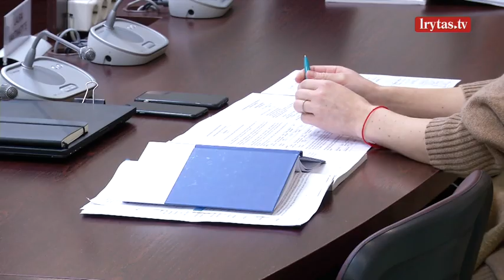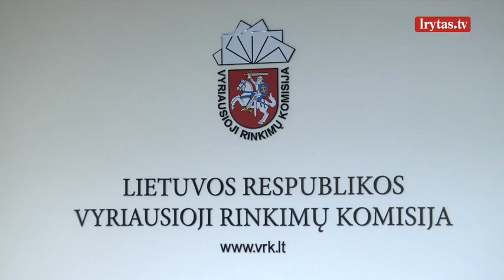Nepataisiusiems pareiškimų dokumentų kandidatams – VRK nuosprendis: išbrauks iš rinkimų sąrašų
Vyriausioji rinkimų komisija nusprendė išbraukti iš rinkimų sąrašų 21 kandidatą į savivaldos rinkimus, nepasinaudojusį galimybe pataisyti reikalavimų neatitinkančių pareiškimų dokumentų. Komisija taip pat apsisprendė iš savivaldos rinkimų pašalinti penkis partijų kandidatų sąrašus.